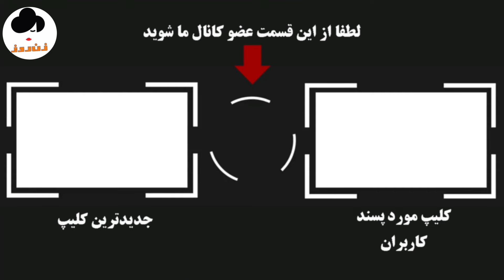پرتو ، خواننده ای که بعد از انقلاب نام و خاطراتش به مدفن تاریخ پیوست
پرتو در خلوت و گمنامی از دنیا رفت